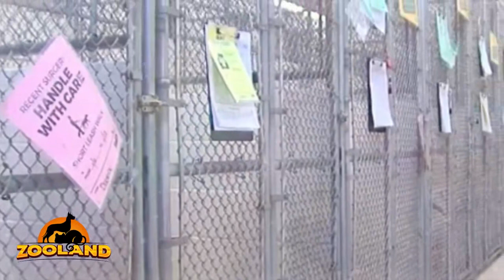This Woman Found A Cold Dog Tied To A Tree, Then She Saw A Heartbreaking Note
It was a freezing cold day in 2018 when a young woman discovered a two-year-old American Bulldog tied to a tree and left to fend for itself in a park. Scared and alone, the frightened dog broke the passerby’s heart.

Determined to do everything she could for him, she then saw a note that made her break down in tears.